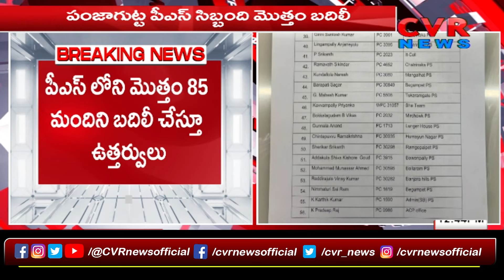హైదరాబాద్ సీపీ సంచలన నిర్ణయం | Hyderabad CP Sensational Decision On Panjagutta PS | CVR NEWS